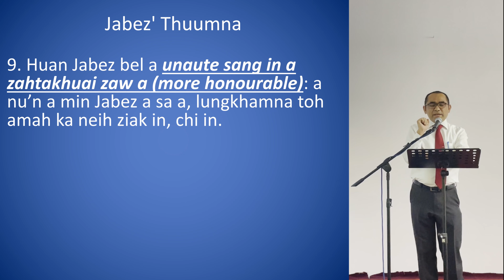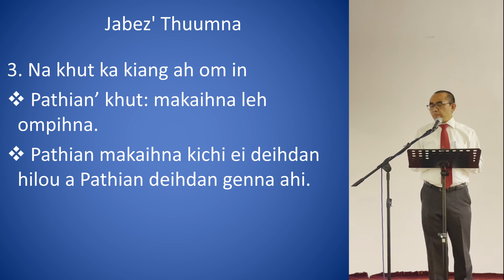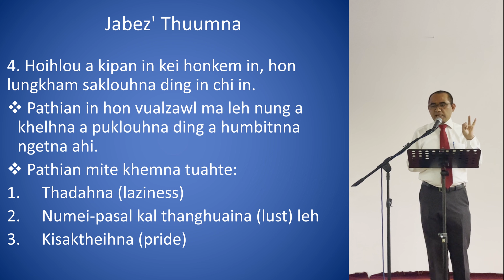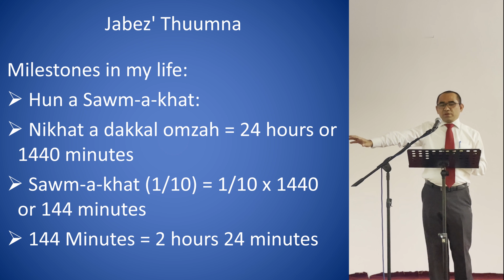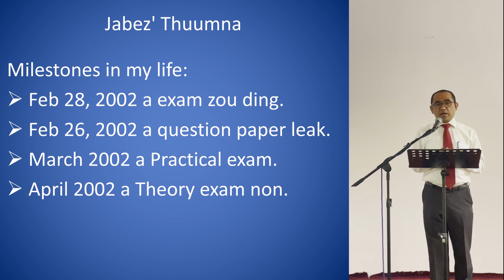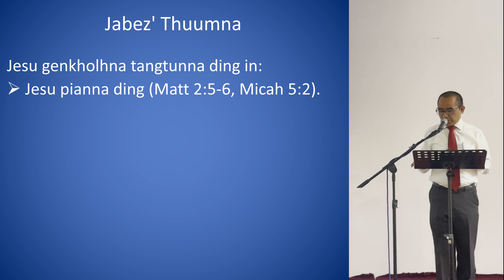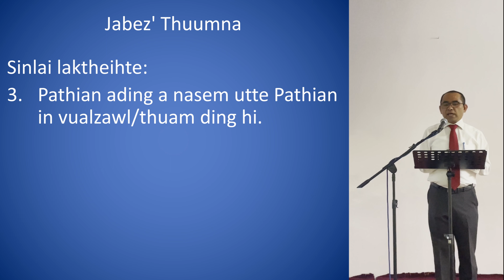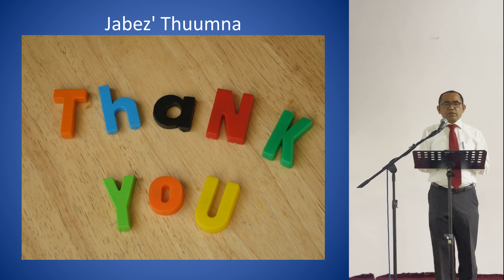JABEZ THUUMNA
BCD Bangalore Annual Day 2022 (November 27, 2022) a Jabez' Thuumna leh Pathian in Class - XII a Result hoihtak hon muhsakna Testimony genna ahi.